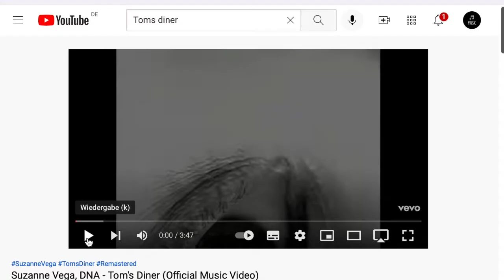Suzanne Vega - Freaky Diner (Mashup of Freaky Deaky and Tom's Diner)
I was listening to Freaky Deaky when I realized that the melody sounded familiar, so... here it is.